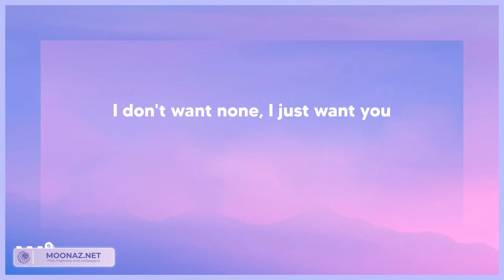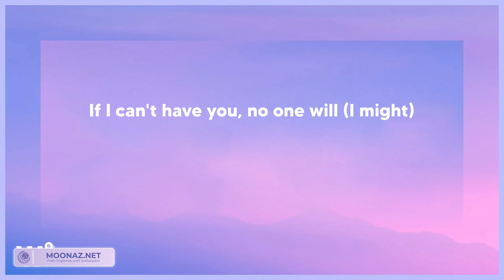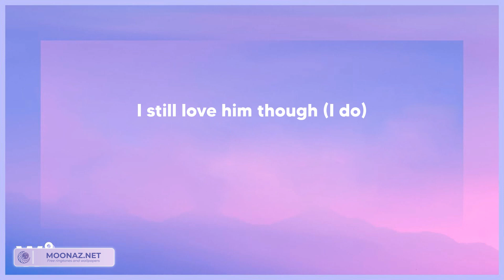SZA - Kill Bill (Tekst/Lyrics)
🎵Tytuł piosenki: SZA - Kill Bill (Tekst/Lyrics)

Tagi:
SZA - Kill Bill
SZA - Kill Bill tekst
Kill Bill SZA
Kill Bill SZA tekst